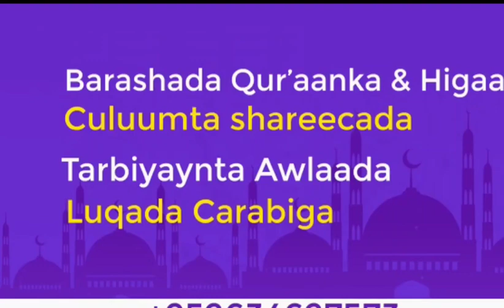waa bishii shacbaan ee soon ka kahoreesay marka maxaa bidca ah maxaa sunna ah